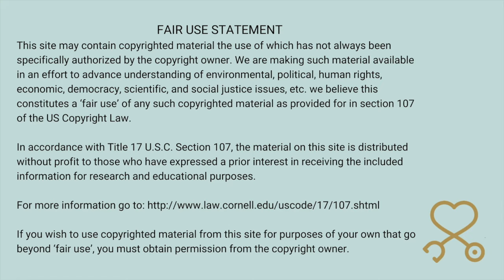Sarasota Tim and PTL TV Present The Bakers starring Tim and Tammy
PTL TV Presents The Bakers (Tim and Tammy Show). Tim and Tammy with PTL (Perjuring the Lord) give praise and share their best project yet.